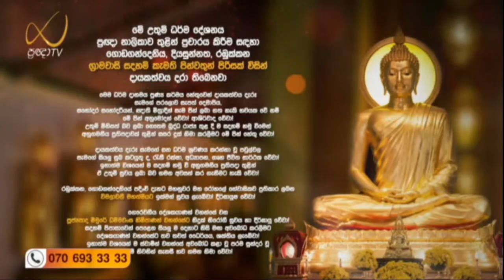නිවන් මඟට භාවනාව - Meemure Dhammawansha Thero, මීමුරේ ධම්මවංස හිමි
"ලොබක්ඛයො නිබ්බානං දොසක්ඛයො නිබ්බානං මොහක්ඛයො නිබ්බානං"

නිවන් මඟට භාවනාව පැහැදිළි කරමින් 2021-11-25 වනදා ප්‍රඥා TV නාලිකාවේ විකාශය වූ අති පූජ්‍ය මීමුරේ ධම්මවංස ස්වාමින්වහන්සේ විසින් පවත්වන ලද ධර්ම දේශනාව.